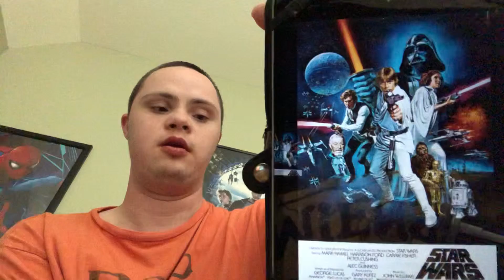Star Wars 1977 moive review